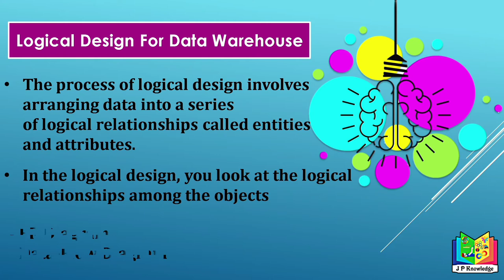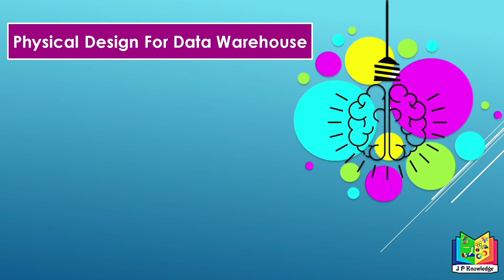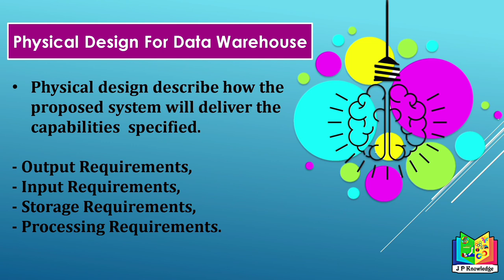Logical Design for data warehouse|Physical Design for Data warehouse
Hi Guys 🖤
is video me logical design or physical design data warehouse me kya hota hai iske bare me btaya hai ki logical design me konsi method ka use hota hai or physical design me reports ke liye konsi method ka use krke requirements ke upr work hota hai. Video informative lga ho toh like jrur kijiye Thank you🤗

My Other Usefull Videos Link. 🤷🏻‍♀️🤗

Data flow architecture
Data warehouse
Data warehousing architecture
Future trends in data warehouse
Data warehousing today
logical design for data warehouse
physical design for data warehouse